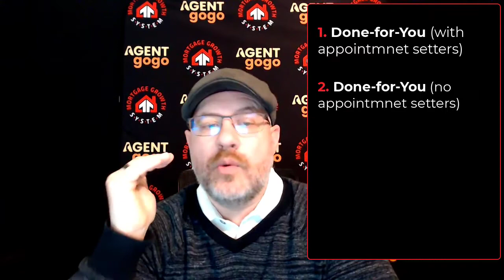Our Agent Stacking, Mortgage Leads + Referrals Strategy & Programs Explained